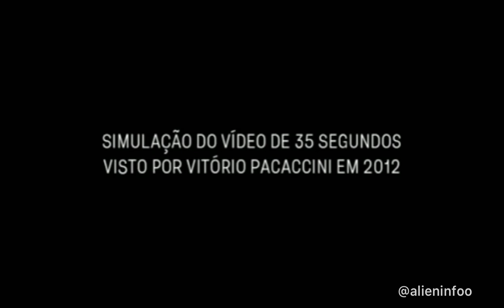Vitório Pacaccini a civilian UFO investigator was shown a 35 second video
“It was skinny, weak, and fragile,” said Vitório Pacaccini, a civilian UFO investigator who said he was shown a 35-second film fragment of the creature by a senior officer in 2012. “It had brown skin with an oil or grease on the body. It had a big head with red eyes and no pupils. The face was like a reptile, like a frog with strange red eyes three times bigger than ours and three protuberances on the top of its head.”